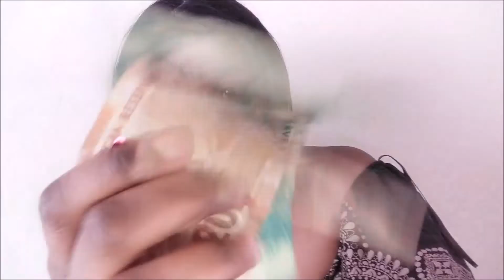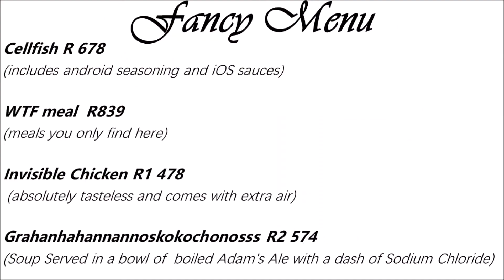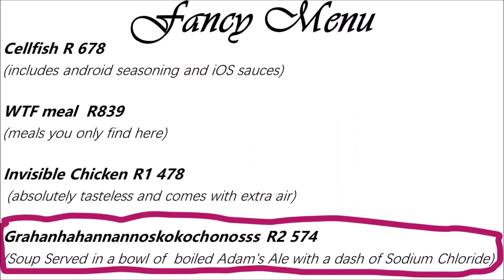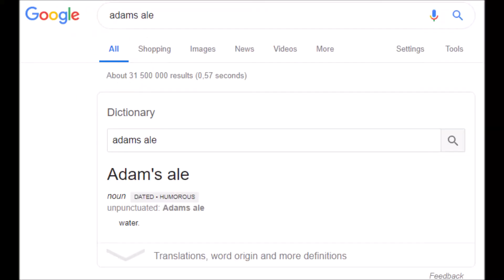The Fancy Boudjie Restaurant | South African YouTuber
Hey Fellow Earthlings

Leave a comment too please 😀

This video is soooo relatable. You will enjoy trust me.